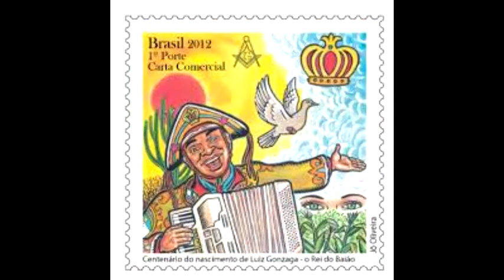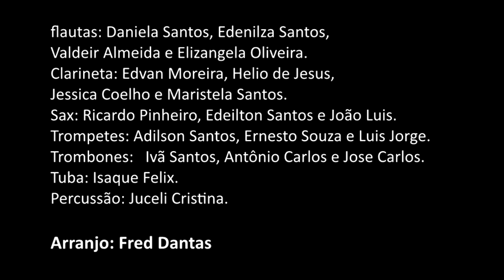Asa Branca (Luiz Gonzaga)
A nona faixa do lindíssimo CD Ágata Esmeralda,  do qual  fiz arranjos e direção,  é Asa Branca, de Luis Gonzaga, tocado pela filarmônica Ufberê, crianças da UFBA, um projeto de extensão desenvolvido no bairro Novos Alagados, em Salvador,  Bahia